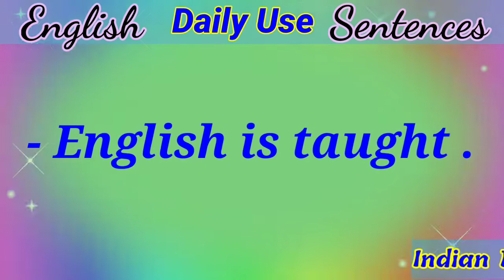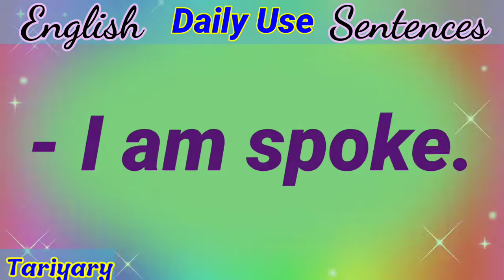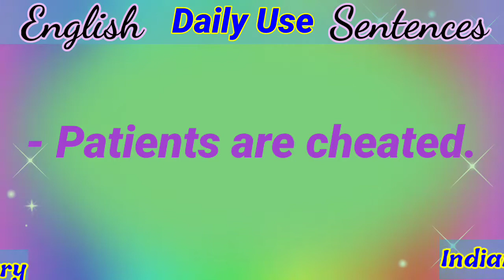अंग्रेजी बोलना सीखें | Daily use english | अंग्रेजी में बोले जाने वाले अति महत्वपूर्ण वाक्य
Hello everyone !

( Indian English Speaking Class Tariyary )

      Dear students and friends, इस चैनल पर हम आपके लिए लेकर आते हैं कई प्रकार के series की पढ़ाई जैसे English Speech, Trick and Translation, Small sentences, Conversation and Basic words meaning and Motivation , जिसके द्वारा आप अंग्रेजी बोलने के लिए हर चीजों को आसानी से सीख सकते हैं । Helpful for Spoken, Grammar, any classes or competition .

        दोस्तों मेरा उद्देश्य आप को सफल बनाना है इसके लिए आप हमारे यूट्यूब परिवार से जुड़कर अपनी पढ़ाई को मजबूत बनाएं ।

dailylifeenglish
englishspeaking
englishsentences
englishspoken
bestspokenclass
basicenglishspoken
agrejiblnakaisesikhen
translationhinditoenglish
Englishgrammar
LearnEnglish
English sentences for daily use
englishvocabulary
englishspeakingpractice
ShortEnglishSentences
ShortSentences
SentenceUseInDailyLife
conversation
English conversation
angreji mein batchit
English conversation kaise karen
English mein puche jaane wale prashnon ka Uttar
English ke prashn ka Uttar
English mein batchit kaise karen
how to converge
only conversation
conversation only